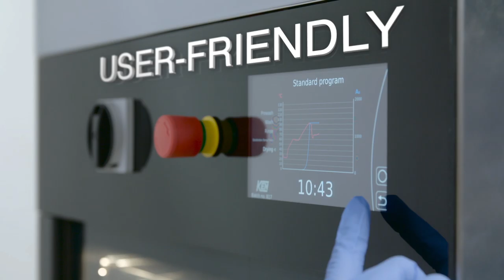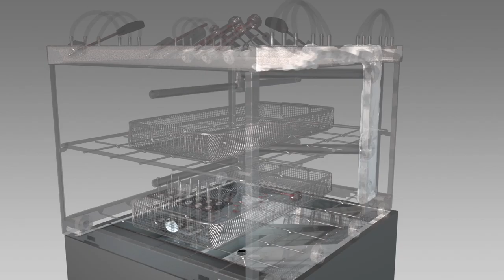KEN A/S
- En kombination af rigtige billeder og animation for KEN´s nye produkt IQ5.